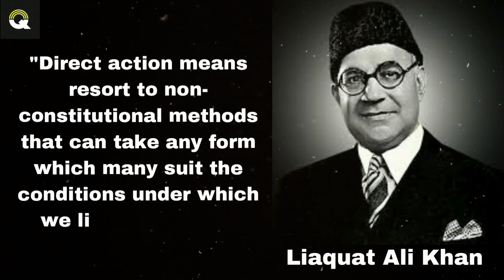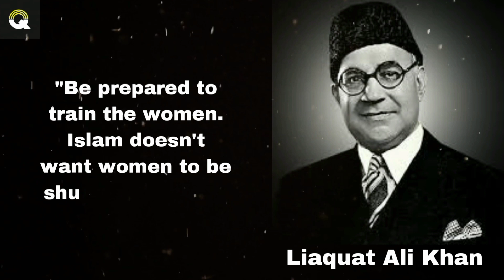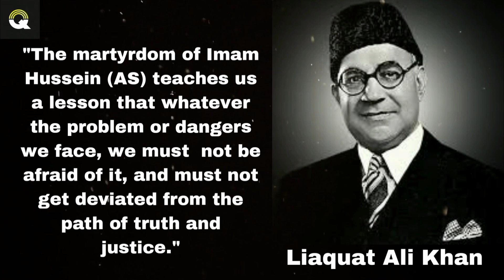Pakistan's First Prime Minister | Liaquat Ali Khan Quotes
Liaquat Ali Khan, also referred to in Pakistan as Quaid-e-Millat or Shaheed-e-Millat, was a Pakistani statesman, lawyer, political theorist, and one of the leading founding fathers of Pakistan. Wikipedia

Born: October 1, 1895, Karnal, India

Assassinated: October 16, 1951, Rawalpindi

Previous offices: Prime Minister of Pakistan (1947–1951), Minister of Foreign Affairs of Pakistan (1947–1947), more

Education: Exeter College (1921), MAO College (1918), Aligarh Muslim University, The City Law School, more

Spouse: Ra'ana Liaquat Ali Khan (m. 1932–1951)

Children: Wilayat Ali Khan, Ashraf Ali Khan, Akbar Ali Khan

Party: Muslim League

Feedback

1: International quotes
2: First Prime Minister of Pakistan
3: Prime Minister
4: Prime Minister of Pakistan Quotes
5: Liaquat Ali Khan Quotes
6:Former Prime Minister of Pakistan
7: Quotes
8: Trending quotes